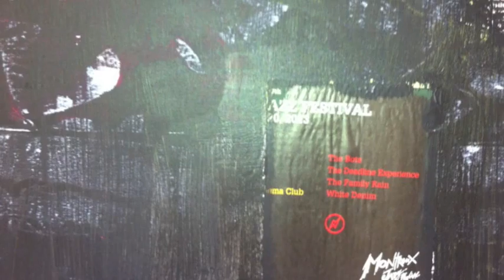walter buri longdrink second